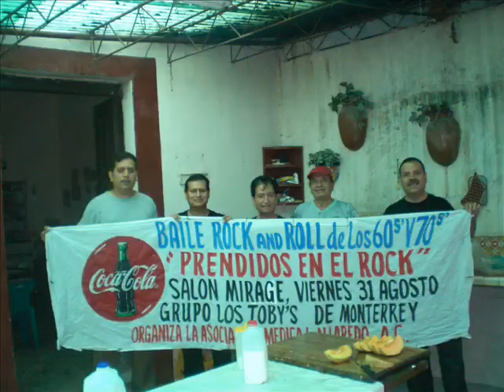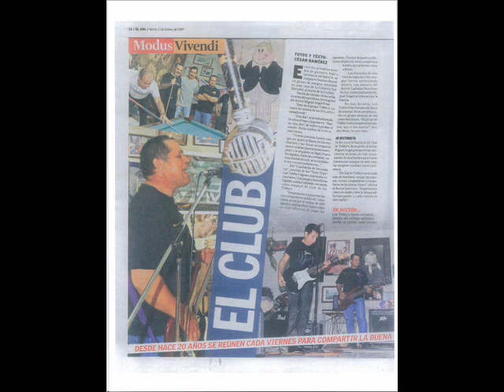Los Tobby´s ."Sacudiendo todo"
Cover a Shakin´all over.